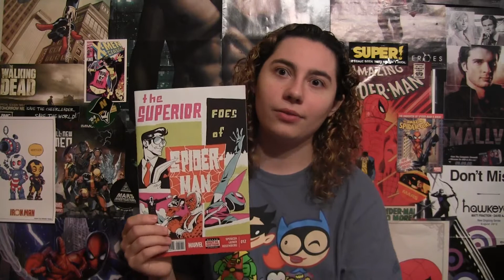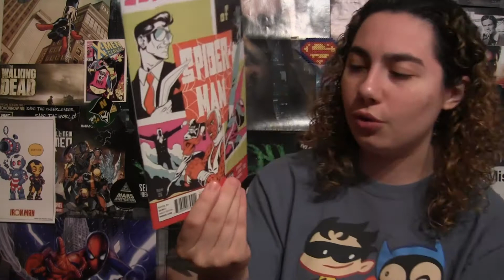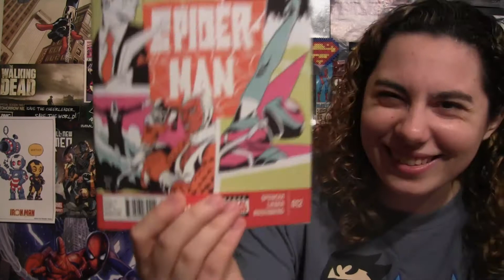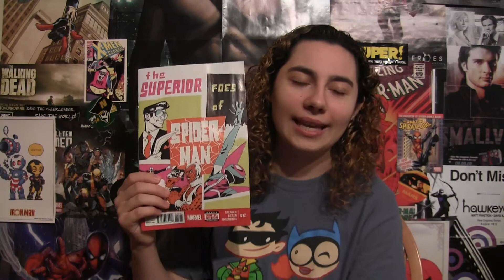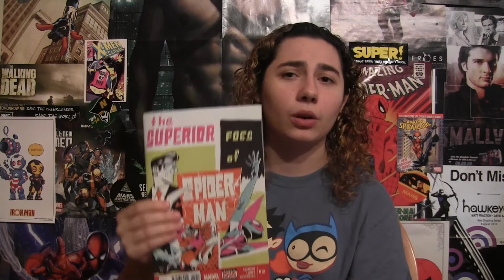Comic Uno Superior Foes of Spider-man #12 (review)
Here is my comic book review for Superior Foes of Spider-man issue 12.